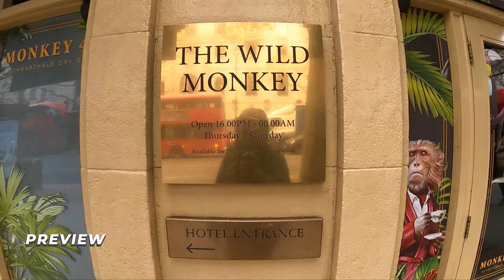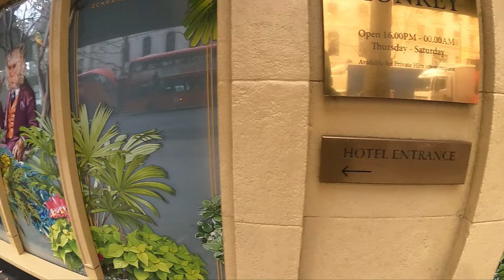London Walk from Russel Square, High Holborn, Kingsway, Holborn Station to Aldwych Drury Lane 4K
The Aldwych area of London is home to a vibrant mix of culture, history, and entertainment. From its bustling Holborn Station to the beautiful and iconic Russell Square, this vibrant part of the city has something for everyone.

At the heart of the Aldwych area lies Holborn Station, which provides easy access to the rest of the city. The area is served by the Central, Northern and Piccadilly lines, as well as the Waterloo & City and Bakerloo lines. The station's location makes it ideal for access to the rest of the city and beyond.

From Holborn Station, Russell Square is just a few minutes' walk away. This large, open square is a popular spot for locals and visitors alike, with its beautiful gardens and monuments, including the famous ‘Angel of Peace’ sculpture. It is also home to one of the oldest universities in the world, the University of London.

Continuing along High Holborn, visitors will find the iconic Kingsway, the main thoroughfare that connects Holborn and the City. This bustling street is filled with shops, restaurants and pubs, as well as some of the city's most iconic buildings, including the Royal Courts of Justice.

📅 December 2022
🕝 01:00 PM (BST)
🌡️ 0°